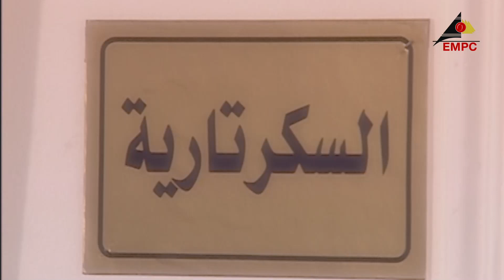طارق راح المعهد وملقاش وعد حوريه ليه حقيقي !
اجمل مقاطع مسلسل